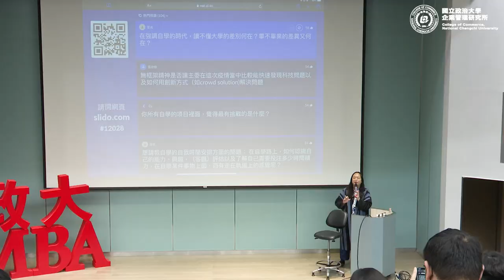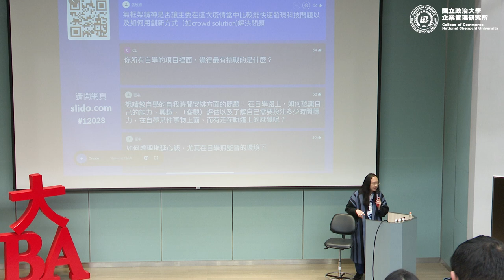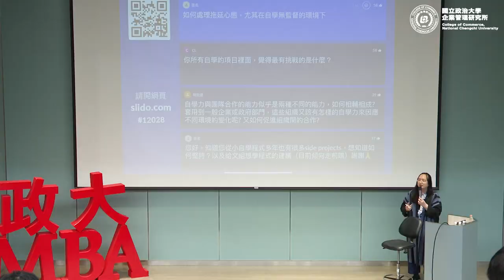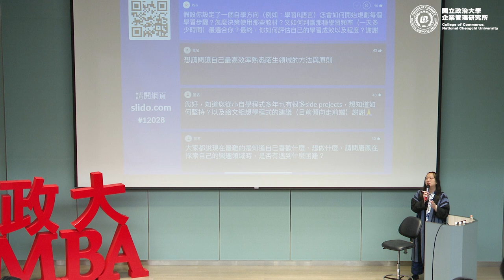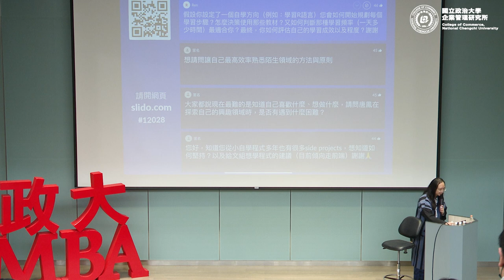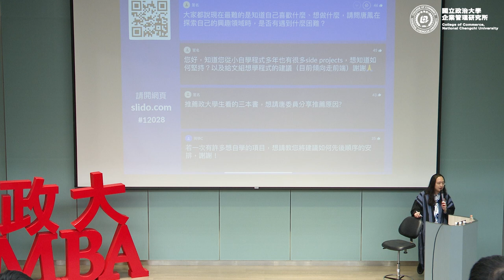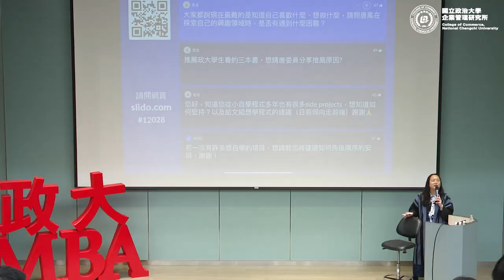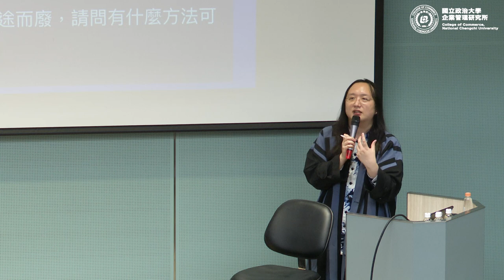2020-12-28 政大MBA職涯講座